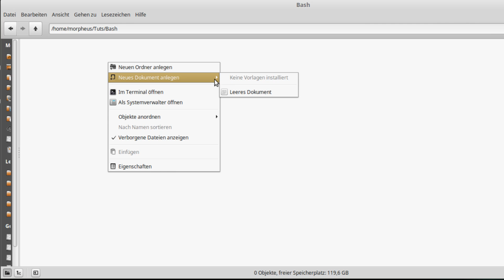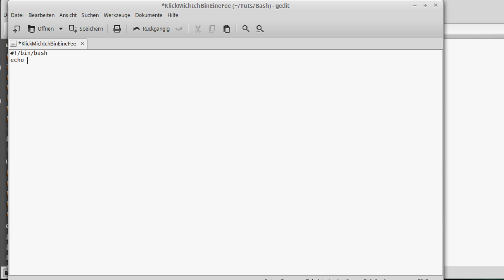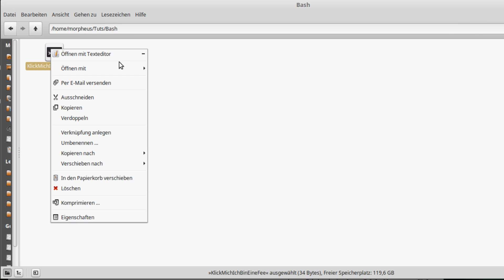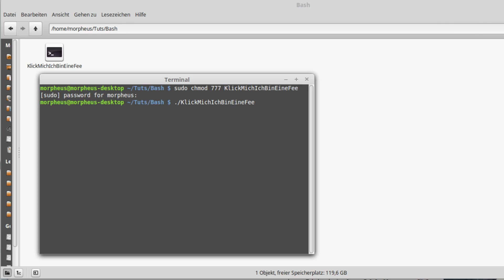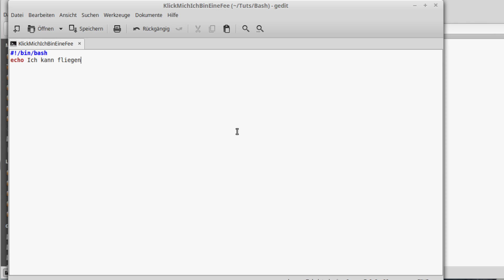Bash Tutorial #1 - Scripten für das Linux-Terminal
In dieser Tutorialreihe geht es darum, sehr einfache Scripts für das Terminal zu schreiben.